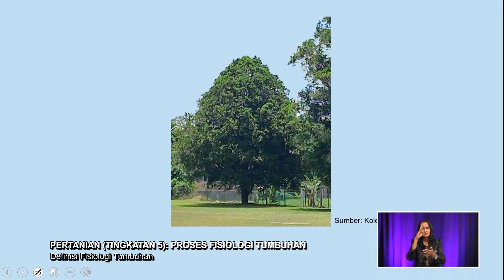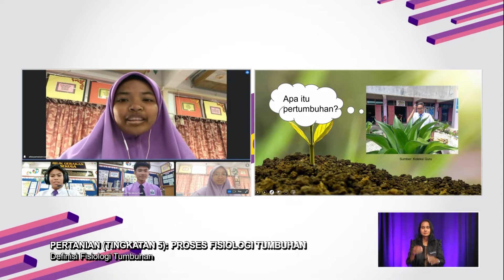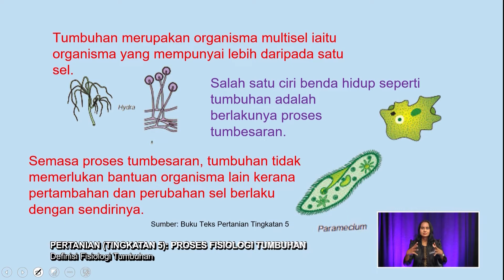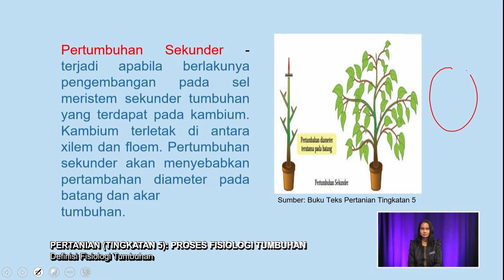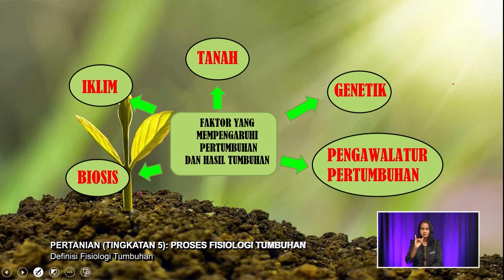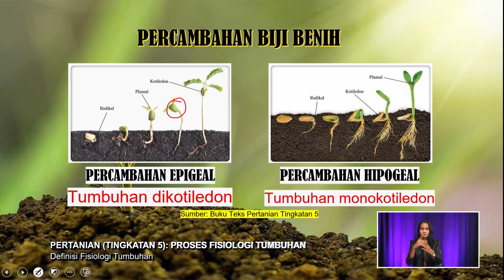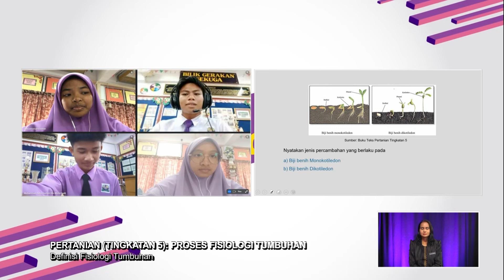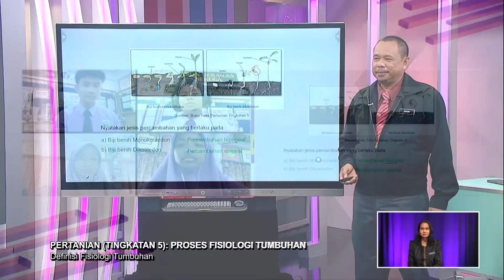Sukses (2022) - Klip | Pertanian (Tingkatan 5): Definisi Fisiologi Tumbuhan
Sukses 2022 membincangkan teknik-teknik yang boleh diguna pakai dalam menjawab soalan Pertanian (Tingkatan 5): Proses Fisiologi Tumbuhan.

Guru: Ahmad Zahuri Dahalan